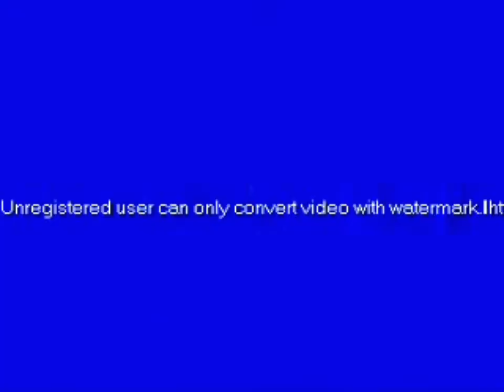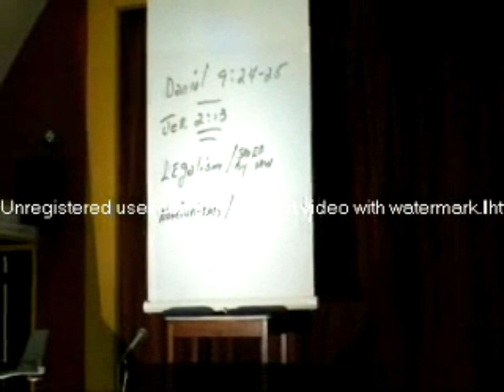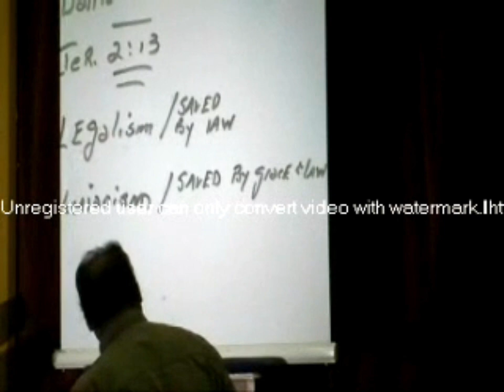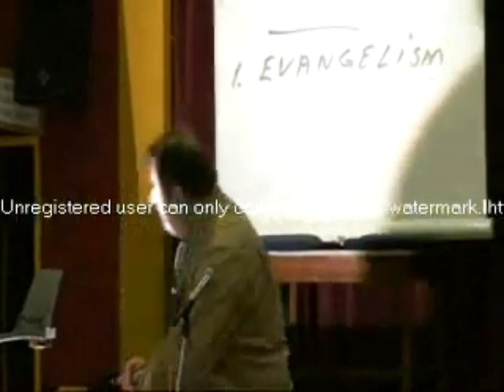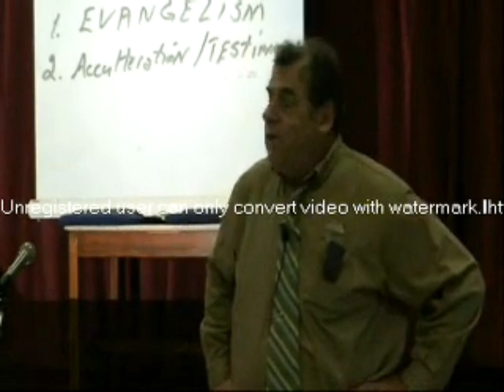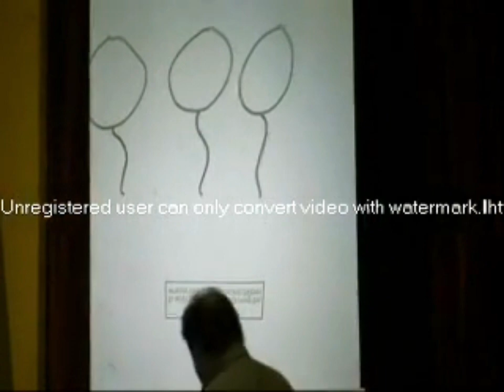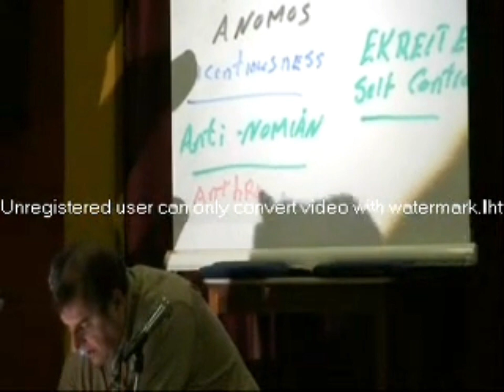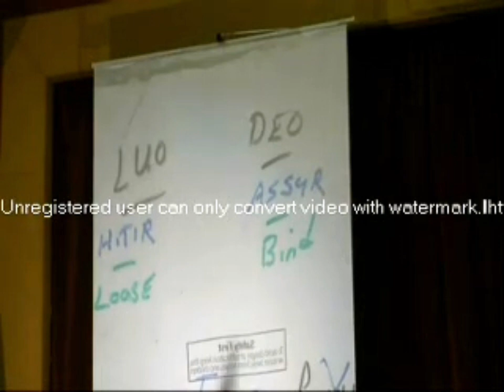The New Galatians by Jacob Prasch